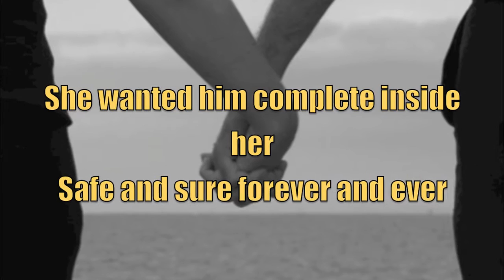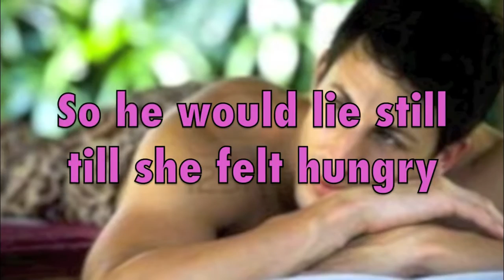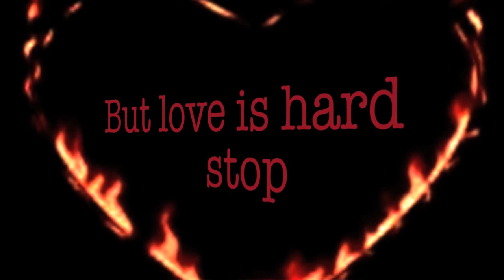Love Song - Ted Hughes